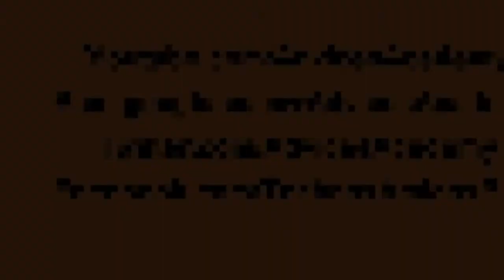Meizu M2 720p HD Video Recording Sample